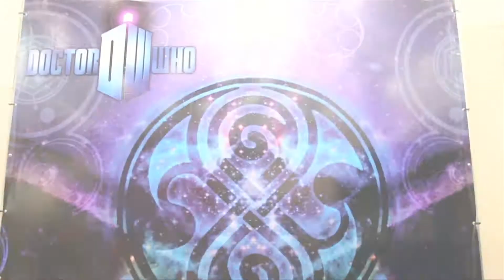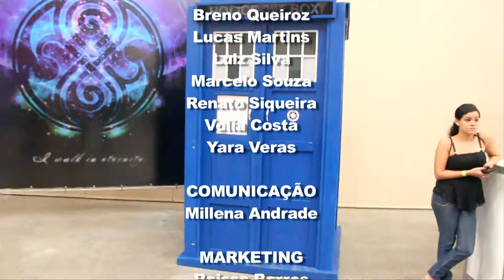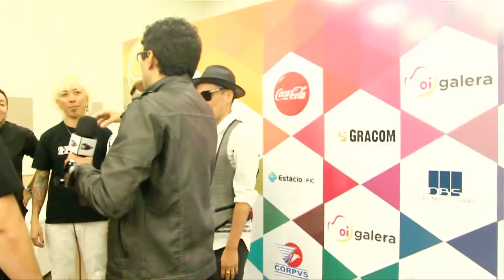UPLAY no SANA 2015, BLOCO 3